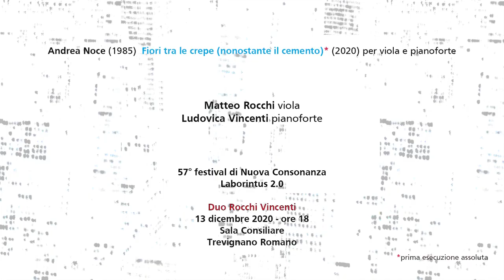Andrea Noce (1985) Fiori tra le crepe (nonostante il cemento) (2020) per viola e pianoforte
Matteo Rocchi viola, Ludovica Vincenti pianoforte

Registrato il 13 dicembre 2020 presso la Sala Consiliare, Trevignano Romano
nell'ambito del 57° Festival di Nuova Consonanza

Tra le vie dei borghi disabitati, ma anche nelle zone poco frequentate delle città, capita di imbattersi in infiorescenze nate, con grande spirito eroico, in terreni impervi e poco ospitali. Adoro questi piccoli fiori che sbucano dalle fessure del cemento. Essi sono un inno alla vita, un canto di speranza (o disperato?) che squarcia le difficoltà, la grazia che irrompe sulle deformità. Il brano, che nasce da queste suggestioni, è composto dai contrasti tra le immagini monolitiche del cemento e la grazia quasi inafferrabile di questi fiori. Nonostante la resistente corazza dei muri e delle strade, l’energia dirompente di queste simpatiche, ma caparbie corolle variopinte, riesce a crearsi una via persino nella più piccola crepa del cemento. Il brano ha una forma durchkomponiert, quasi madrigalistica ad episodi, ma con alcuni gesti ricorrenti. Dopo un’introduzione in cui sono condensati gli elementi caratteristici della composizione (dagli accordi monolitici del pianoforte alle fioriture della viola), il pezzo si articola, sostanzialmente, in tre grandi sezioni e una coda finale. Ognuna di esse cerca di rappresentare musicalmente alcune caratteristiche di questi fiori: il lato decorativo (melodia ed arabeschi nella prima sezione); quello coloristico (lato armonico accentuato nella seconda); la forza dirompente della natura che nasce dalle profondità della terra per poi esplodere (arabeschi e melodia nel grave e un ritmo incalzante con un grande crescendo nella terza). Nella coda finale, incorniciata dagli interventi del pianoforte, vi è incastonata una cadenza della viola, quasi un’ultima osservazione da vicino di questi piccoli fiori per cercare di cogliere fino in fondo la grande forza della loro poesia. (Andrea Noce)

Andrea Noce (1985)
Si è diplomato presso il Conservatorio F. Cilea di Reggio Calabria in Pianoforte, Composizione e Organo e composizione organistica, studiando rispettivamente con M. Trombetta e A. Consales, M. G. Scappucci e F. Iannella. Ha frequentato masterclass di composizione di C. Ambrosini, S. Gervasoni, M. dall’Ongaro, Sir P. Maxwell Davies e C. Austin, K. Saariaho, A. Solbiati, T. Reiner e F. de Rossi Re. Ha vinto il secondo premio al concorso nazionale di composizione Clavicembalo – Terzo Musica Valle Bormida e al 38° concorso internazionale di composizione Valentino Bucchi, e il terzo premio al I concorso di composizione Città di Albenga ed è stato finalista nel 2019 al premio Valentino Bucchi. Ha ricevuto commissioni dalla Fondazione del Teatro La Fenice di Venezia e da Ex novo musica. Nel 2017 un suo saggio – intervista è stato pubblicato nel volume Ars Nova – Ventuno compositori di oggi raccontano la musica, Castelvecchi editore. I suoi brani sono stati eseguiti da Ex Novo Ensemble, Imago Sonora, dall’Ensemble del Conservatorio di Reggio Calabria e da altri importanti strumentisti quali F. Vicens, S. Telari, A. Mesirca, A. Rebaudengo.